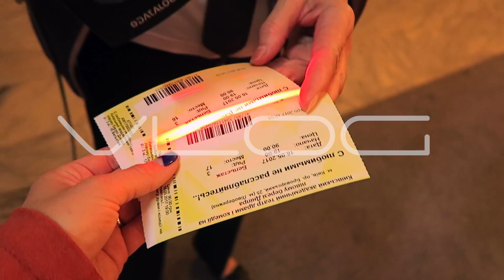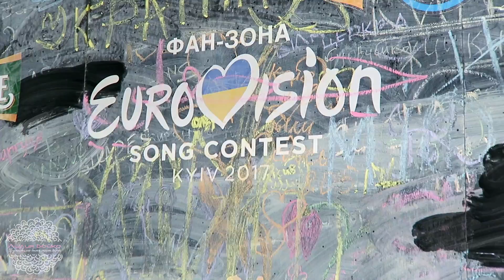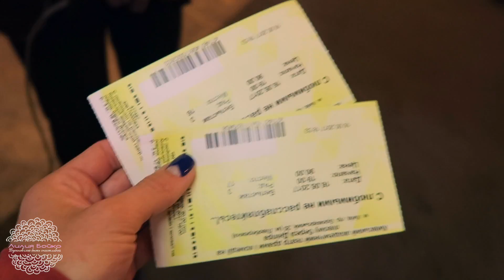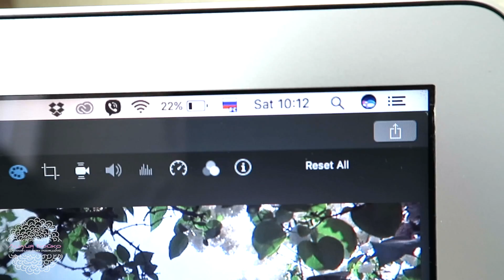VLOG 🎥 ЕВРОВИДЕНИЕ в Киеве | Мои "вылазки" из дома за последние 2 недели 💜 LilyBoiko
0:40 Встретилась с подругами, обновленный ЦУМ
2:19 Открытие Евровидения, фан-зона на Крещатике
3:49 Гуляю с подругой возле места, где проходит Евровидение
5:13 Впервые в театре после родов
8:50 Ботанический сад, новый корейский уголок и цветение сирени
11:15 Наше утро с Марком и моя техническая новинка